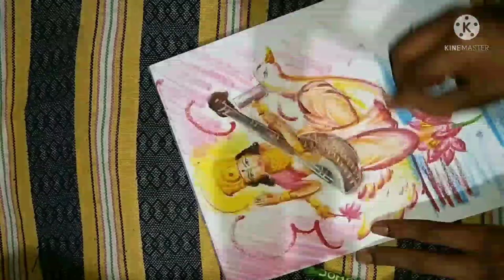easy drawing of goddess Saraswati for childrens । subscribe for more drawing videos ।